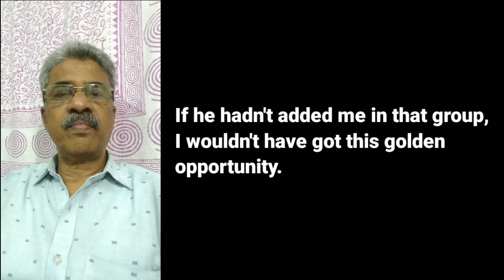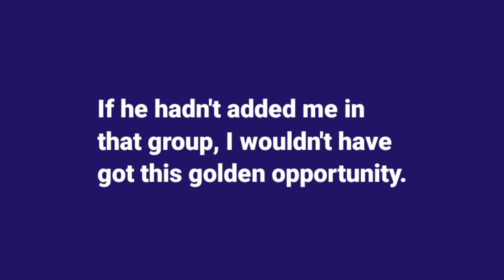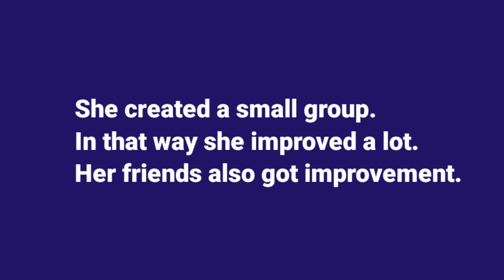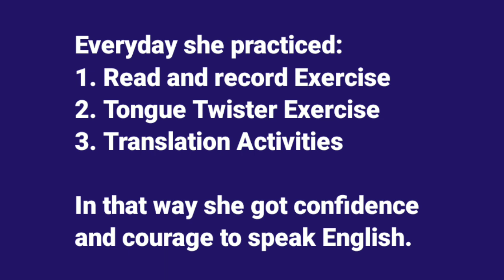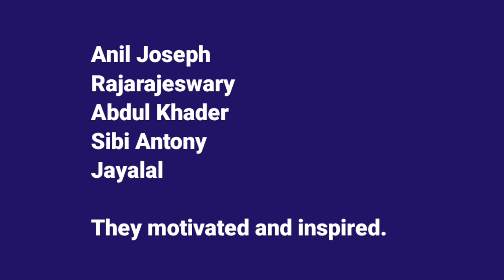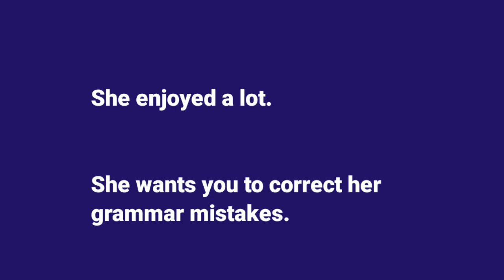English സംസാരിക്കുവാൻ വേണ്ടി എന്തെല്ലാം ആണ് ഇവർ ചെയ്തത് എന്ന് അറിയാമോ? ഇത്‌ ഒരു motivation ആണ്.